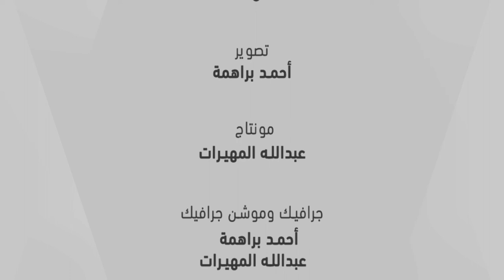قصة طقس - إعصار ال92 - الحلقة الثانية عشر